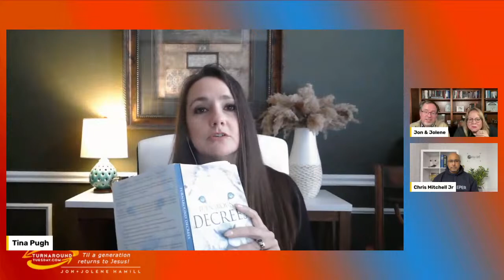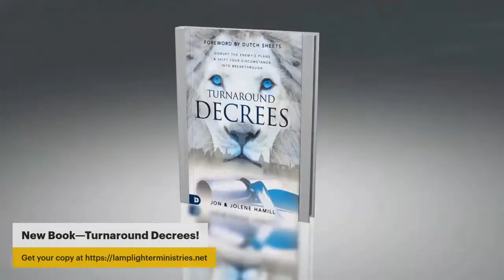DIVINE TURNAROUND IS NOW!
DIVINE TURNAROUND IS NOW! With Special Guest Tina Pugh
Turnaround Tuesday 1pm ET Broadcast!

Take time to pray for your sons and daughters. Lets see a generation return to Jesus. LET MY CHILDREN GO!

WATCH TURNAROUND TUESDAY JANUARY 31, 1PM
Special Guest Tina Pugh, with Chris Mitchell, Jon & Jolene:

NEW BOOK! TURNAROUND DECREES. It’s time for your sons and daughters to come home. It’s time for our nation to turn to God! This book provides you with fresh revelation, clear teaching, and Heaven-breathed prayers for turnaround. Together we can repair the past to redeem the present and secure God’s dream for our future!

DEAR TURNAROUND CATALYSTS,FIRST—take time now to pray for your sons and daughters. Together we are laying the foundations for a generation to return to Jesus! And be sure to join us for the Turnaround Tuesday broadcast with special guest Tina Pugh!

Jolene and I are honored and excited that the interview for Sid Roth’s “It’s Supernatural” show is finally here. It’s only been on for a day. Yet more than 51,000 people have already viewed the broadcast! And our book “Turnaround Decrees” has just skyrocketed to best-seller status, hitting #1 in Pentecostal/Charismatic books.

THANK YOU JESUS! And thank you to all who have prayed. The themes in both the broadcast and book are holy, sacred to the very heart of the Father. We know the enemy is working overtime to defile and destroy a generation. But the Lord is now releasing a global movement to restore your sons and daughters to Him. IT IS TIME.

So join us for Turnaround Tuesday at 1pm today!